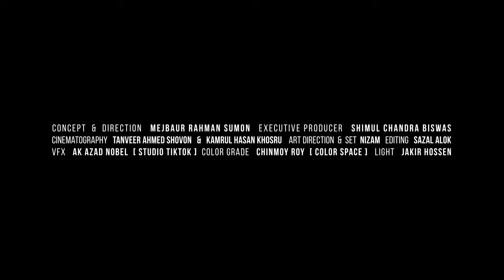E Hawa | Meghdol X Hawa Film | Aluminium Er Dana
“E Hawa”, the fifth track from Meghdol’s upcoming album ‘Aluminium Er Dana’
 A collaboration of Meghdol & @facecard production . for the film HAWA.

Band Lineup:
Vocal, Songwriter: Shibu kumer Shill
Vocal, Songwriter: Mejbaur Rahman Sumon
Bass: MG Kibria
Keyboards: Tanbeer Dawood Rony
Flute, Clarinet, Saxophone: Shourov Sarkar
Drums: Amzad Hossain
Guitars: Rasheed Sharif Shoaib